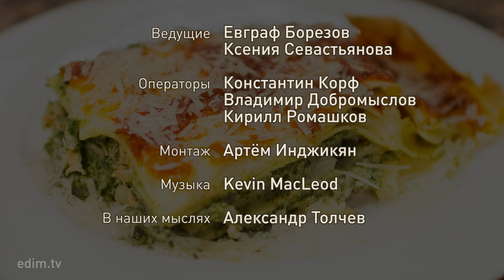Лазанья с сёмгой и шпинатом — рецепт Едим ТВ